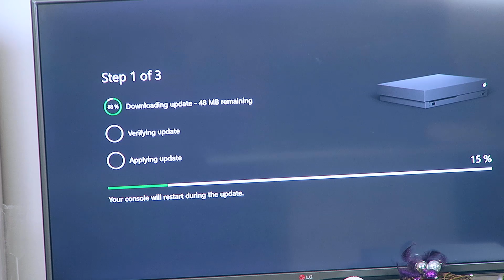NEJVÝKONNĚJŠÍ HERNÍ KONZOLE NA SVĚTĚ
Video obsahuje PP

Technika :
- Canon EOS 80D